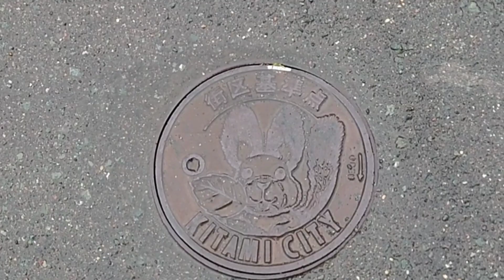【桜の開花発表🌸】たまには雨の日散歩も悪くない☔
No.650
2023年4月25日に桜の開花が発表されました。撮影は翌日の26日。
雨だったのですが、桜の状況をみにお散歩してみました🌸